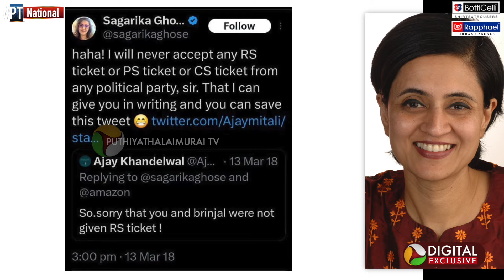Bihar நம்பிக்கை வாக்கெடுப்பில் Nitish Kumar வெற்றி | PT National | National News | PTD